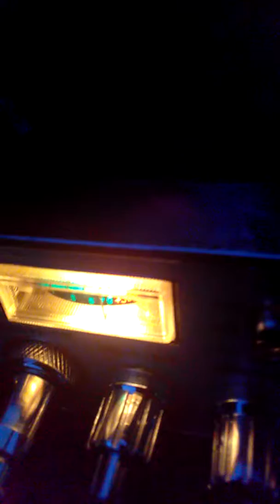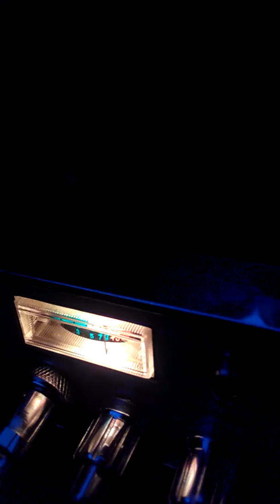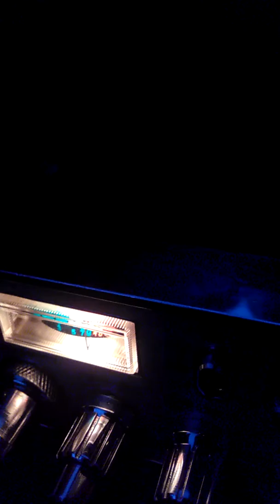December 11, 2018